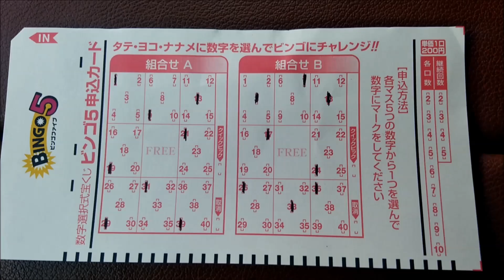【ビンゴ5 予想】１等 高額当選を夢見て第117回を予想！